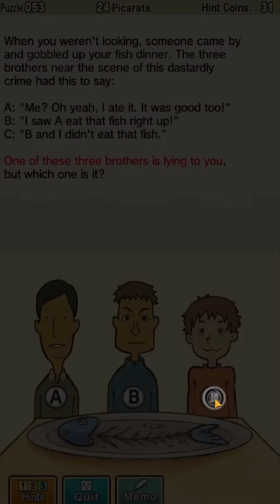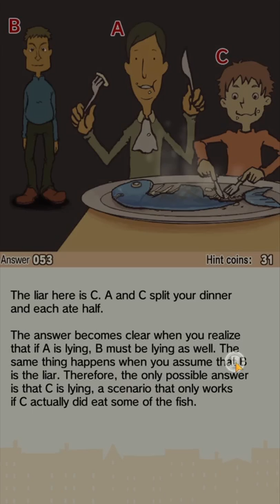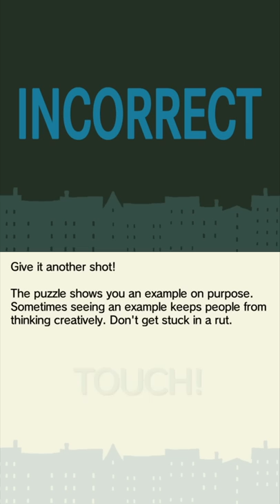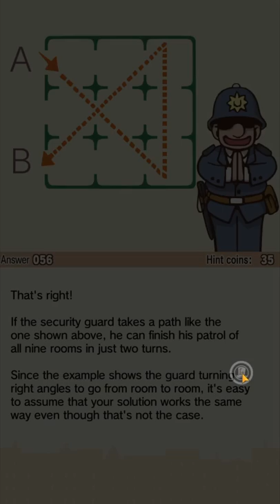Let's Play Professor Layton and the Curious Village HD Part 12 (Patreon Chosen Game)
Game Description:

With over 17 million units sold worldwide, discover the original title that shaped the puzzle-adventure genre and launched a legacy. Digitally remastered in HD for mobile devices and with new, never-before-seen animated cutscenes, it’s time to run the cerebral marathon with Professor Layton and the Curious Village.

The tale begins as Professor Layton, a true English gentleman and famous archaeologist, drives to the remote settlement of St Mystere with his apprentice, Luke, in response to a request from the widow of a wealthy baron. The baron’s will indicates that the family treasure, the Golden Apple, is hidden somewhere within the village, and whoever finds it will inherit the whole of the Reinhold Estate. The Professor and Luke must search the town for clues leading to the precious heirloom.

Featuring a distinctive artistic style that oozes old-world charm, the game’s quirky cast of characters instantly comes to life. The animated cutscenes, remastered in HD, tell key parts of the tale in gorgeous detail. And ever-present in the background, the original soundtrack, beloved by many players, keenly captures the mood of the Layton universe.

With puzzles created by Akira Tago, author of the ‘Atama no Taisou’ (lit. ‘Head Gymnastics’) books, Professor Layton and the Curious Village brings together more than 100 brain teasers including slide puzzles, matchstick puzzles, and even trick questions to flex players’ observation, logic and critical thinking skills. In addition, rather than just selecting challenges from a list, players uncover puzzles through conversations with the villagers or by investigating their surroundings.

If you are obsessed with mind-bending puzzles, Professor Layton and the Curious Village is for you!

Game Features:
• 1st instalment of the Layton Series
• Over 100 puzzles, designed by Akira Tago, that can be tackled on the way to solving the case
• New! Exclusive, never-before-seen animation footage
• Beautifully remastered in HD for mobile devices
• Engaging mini-games that include collecting gizmos and pieces of a mysterious painting, as well as pursuing side characters
• Offline play after initial download